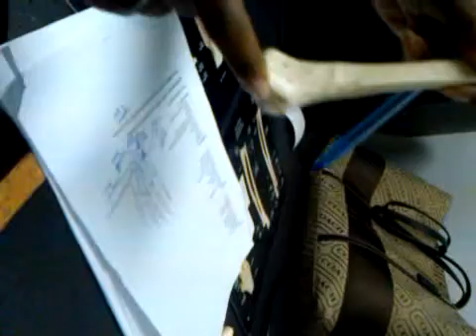radius.3GP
Life University 1st Quarter Osteology.